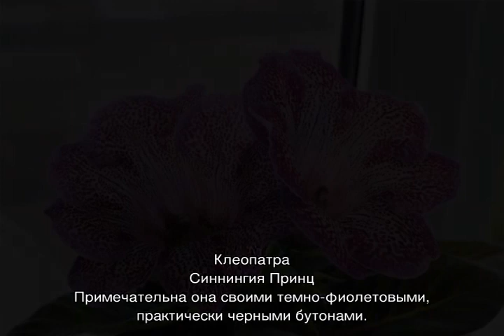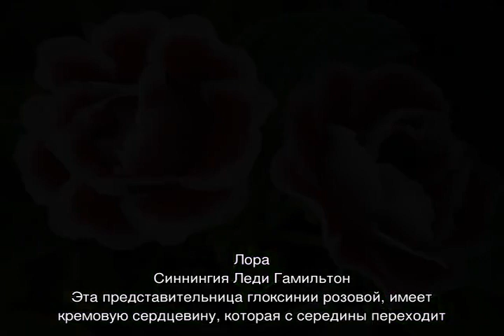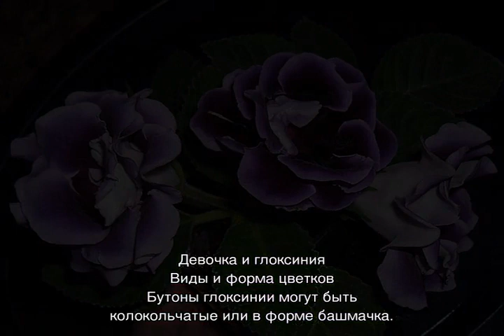Глоксиния махровая — популярные сорта цветка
Глоксиния махровая — что это за цветок, к какому семейству относится, популярные сорта и расцветки, секреты удачного выбора. Как ухаживать за глоксинией махровой в домашних условиях. Способы размножения цветка.